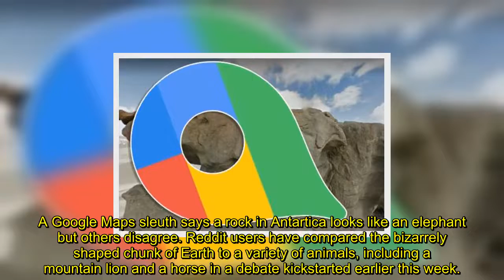Google Maps user sparks debate after spotting 'elephant lookalike stone'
A Google Maps sighting in Antartica has sparked a debate online as to what a natural rock formation resembles most – an elephant, horse or something else entirely?